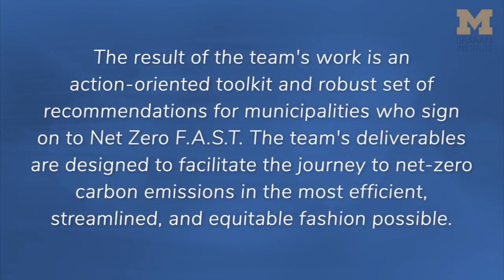Helping Michigan Municipalities Achieve Net Zero | Dow Sustainability Fellows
Graduate students in the University of Michigan’s Dow Sustainability Fellows Program form interdisciplinary teams and partner with businesses, non-profits, organizations, and communities to deliver high-impact sustainable solutions to the clients they serve. In this series, you will hear directly from Dow Fellows as they walk us through key points of their team’s project.

This team partnered with the Detroit-based non-profit EcoWorks to assist in developing their Net Zero F.A.S.T. program, the goal of which is to work with communities and business to drive down emissions and prioritize environmental justice.

Learn more about the Dow Sustainability Fellows Program and Graham Sustainability Institute